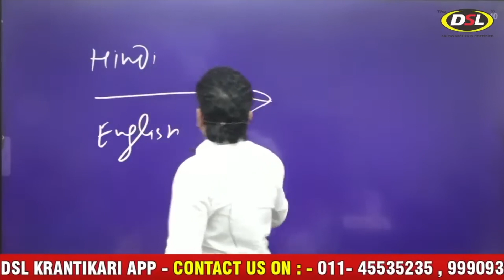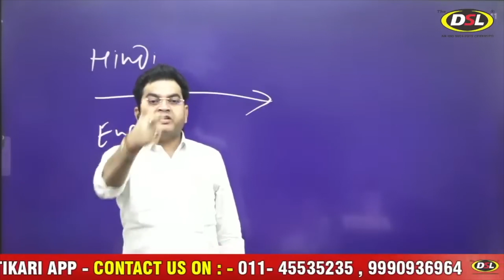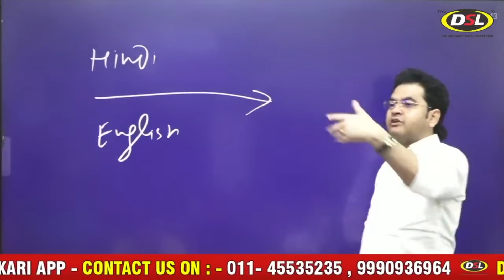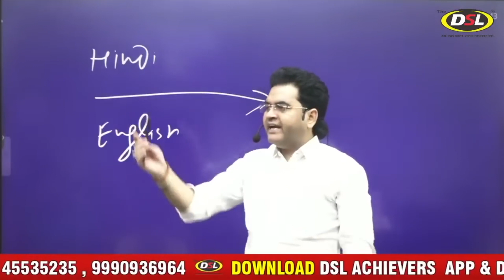What is NOUN ? | Noun in English Grammar बिल्कुल Basic से | English by Dharmendra Sir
• DSL English course provides :
• English Grammar
• Objective English
• English Translation
• Doubt Class